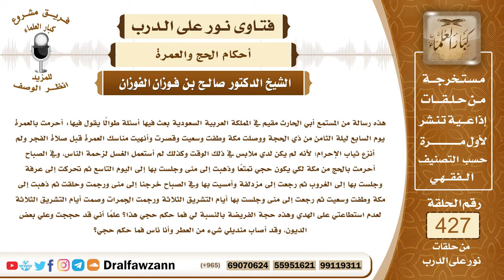5794- لا يشترط نزع ثياب الإحرام بعد العمرة لمن حج متمتعاً ؟ - الشيخ صالح الفوزان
"5794- هذه رسالة من المستمع أبي الحارث مقيم في المملكة العربية السعودية بعث فيها أسئلة طوالًا يقول فيها: أحرمت بالعمرة يوم السابع ليلة الثامن من ذي الحجة ووصلت مكة وطفت وسعيت وقصرت وأنهيت مناسك العمرة قبل صلاة الفجر ولم أنزع ثياب الإحرام؛ لأنه لم يكن لدي ملابس في ذلك الوقت وكذلك لم أستعمل الغسل لزحمة الناس، وفي الصباح أحرمت بالحج من مكة لكي يكون حجي تمتعًا وذهبت إلى منى وجلست بها إلى اليوم التاسع ثم تحركت إلى عرفة وجلست بها إلى الغروب ثم رجعت إلى مزدلفة وأمسيت بها وفي الصباح خرجنا إلى منى ورجمت وحلقت ثم ذهبت إلى مكة وطفت وسعيت ثم رجعت إلى منى وجلست بها أيام التشريق الثلاثة ورجمت الجمرات وصمت أيام التشريق الثلاثة لعدم استطاعتي على الهدي وهذه حجة الفريضة بالنسبة لي فما حكم حجي هذا؟ علماً أني قد حججت وعلي بعض الديون، وقد أصاب منديلي شيء من العطر وأنا ناس فما حكم حجي؟
الجواب: الجواب: بسم الله الرحمن الرحيم. الحمد لله ربِّ العالمين، وصلى الله وسلم على نبينا محمد وعلى آله وصحبه. وبعد:
فما وصفته من أفعالك في أنك أديت مناسك العمرة كاملة ولكنك لم تنزع ثيابك ثياب الإحرام ثم نويت الإحرام بالحج وعليك ملابس الإحرام بعد العمرة فهذا شيء صحيح ولا يلزم أنك تنزع ثيابك، الكلام هذا وجود النية، فما دام أنك أكملت مناسك العمرة قد تحللت منها ولو لم تخلع الملابس، وكونك أحرمت بالحج ونويت الحج أيضاً هذا عمله صحيح ولو لم تغتسل؛ لأن الاغتسال للإحرام سُنة وما ذكرته أنك لم تجد الهدي وصمت عشرة أيام فهذا هو الواجب عليك، الواجب أن تصوم ثلاثة أيام في الحج وأن تصوم سبعة أيام إذا رجعت إلى أهلك؛ لقوله تعالى: ﴿فَمَنْ لَمْ يَجِدْ فَصِيَامُ ثَلَاثَةِ أَيَّامٍ فِي الْحَجِّ وَسَبْعَةٍ إِذَا رَجَعْتُمْ تِلْكَ عَشَرَةٌ كَامِلَةٌ﴾ [البقرة: 196] فما ذكرته ووصفته من أعمالك كله صحيح والحمد لله.
السيرة الذاتية:
للاشتراك في قناة الشيخ صالح الفوزان

14_ الشيخ محمد أمين الشنقيطي
يتيوب

15_سماحة المفتي عبد العزيز آل الشيخ
 يوتيوب

رئيس الفريق
لمشروع كبار العلماء